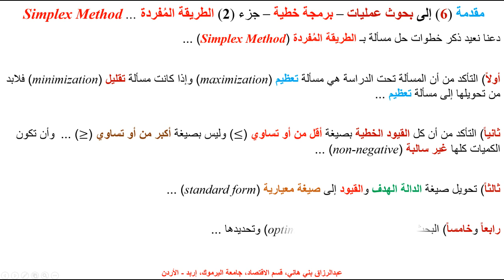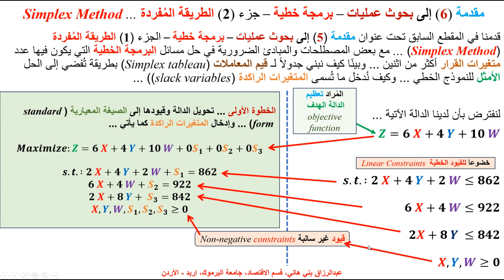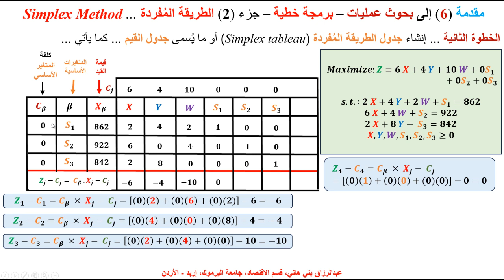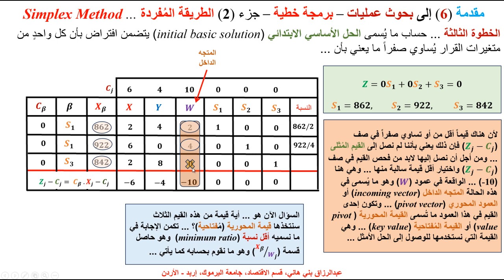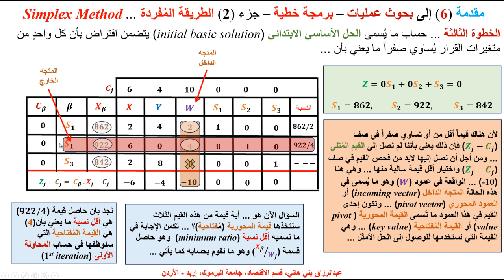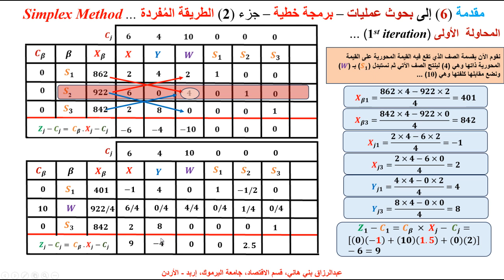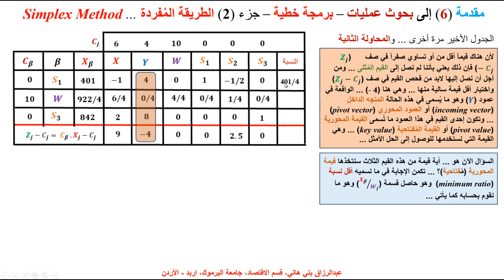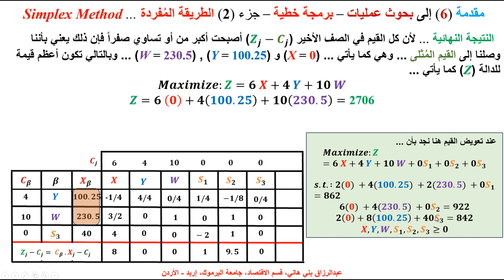مقدمة (6) إلى بحوث عمليات - برمجة خطية - جزء (2) تعظيم بالطريقة المُفردة Part (2) Simplex Method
يشرح هذا المقطع كيف نعظم دالة خطية بالطريقة المُفردة ...  Maixmization of Linear Function with Linear Constraints via the Simplex Method